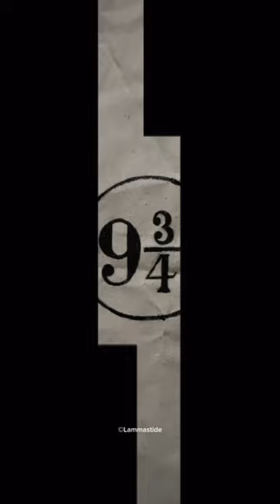Check my store "lammastide" and place your orders‼️